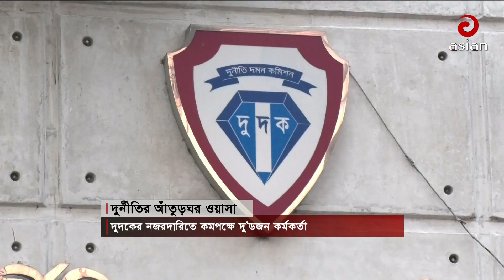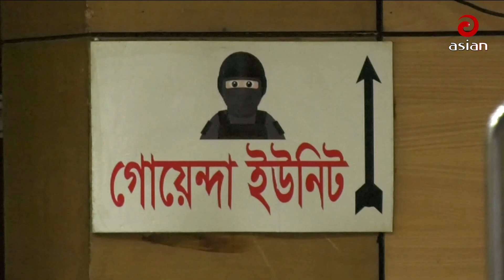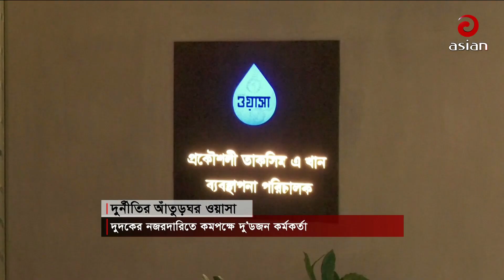এশিয়ান টিভি সকাল সাড়ে ৮ টার সংবাদ-১৭ নভেম্বর ২০২২